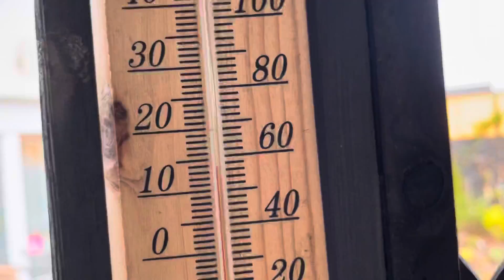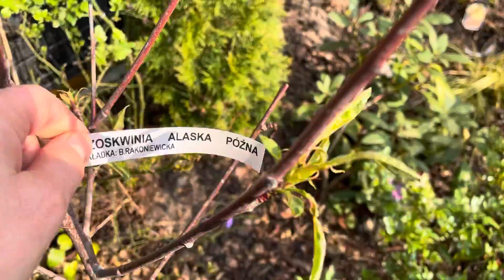4 maja. Złotlin i tawuła.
Żółty złotlin świeci i kwitną drzewka. Dużo pracy już wykonane.
Nr 2 Dalej tawuła szara
Dalej problem z kędzierzawością brzoskwini i mszycami.